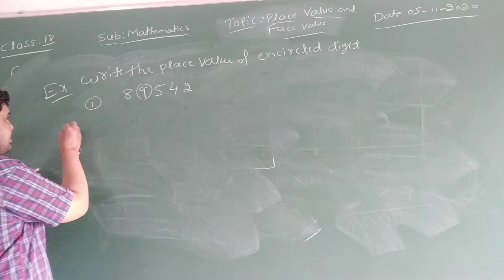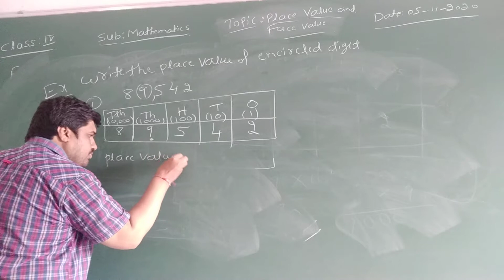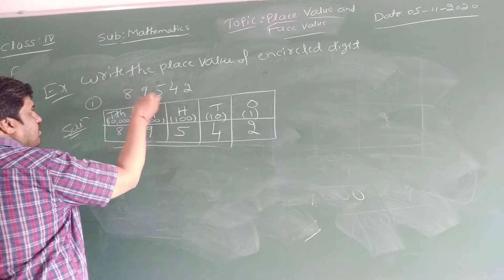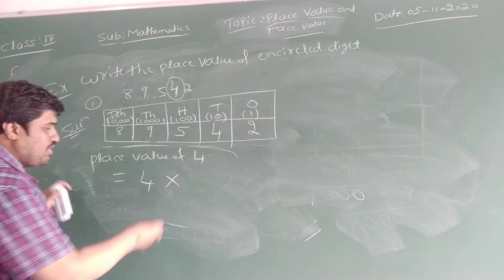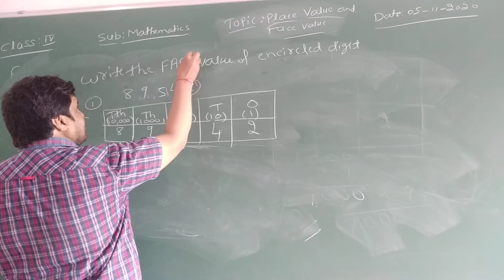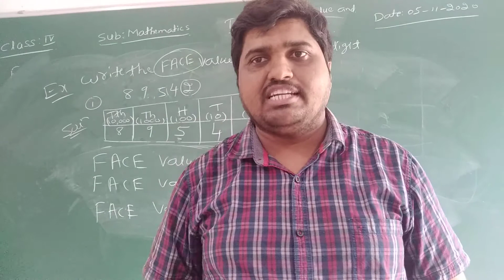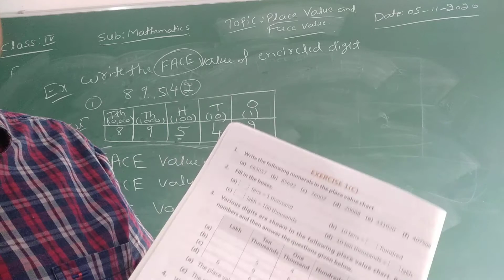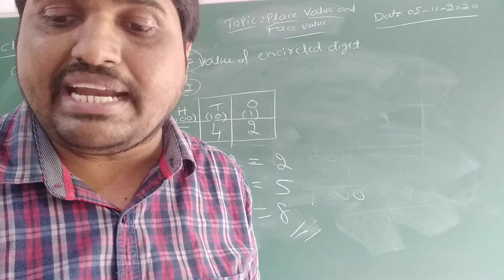VPS | 4th standard | Maths | Period 179(C)